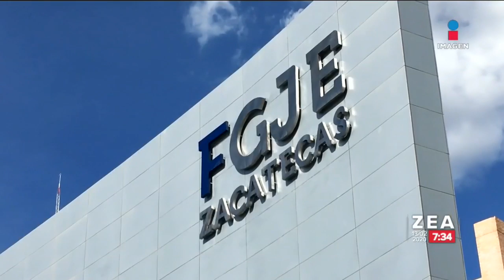Mujer es enviada a prisión varonil y es víctima de abusos | Noticias con Francisco Zea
Una mujer fue sentenciada por un juez en Zacatecas a cumplir una condena en una prisión varonil, en ella fue víctima de diversos abusos.